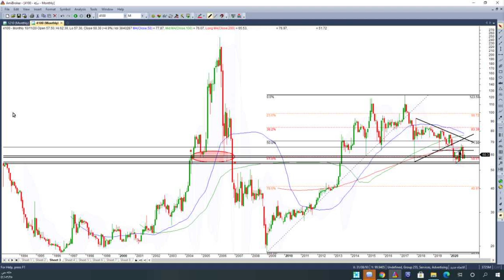مكة للانشاء 11 11 2020